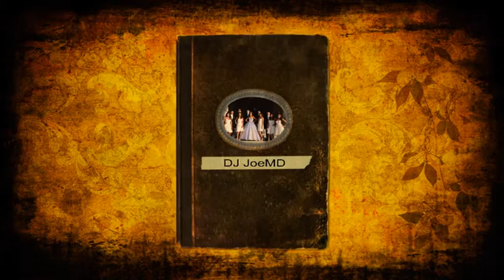DJ JoeMD Clock with Music wmv3